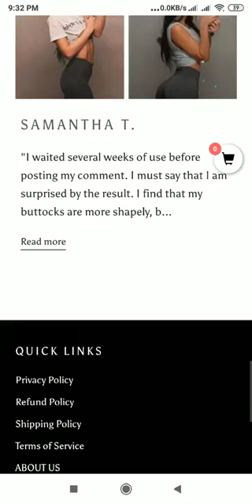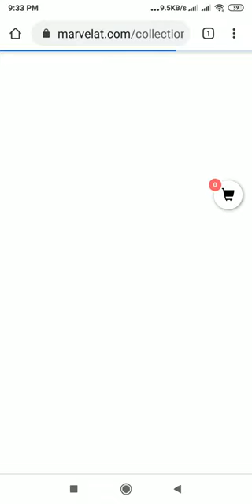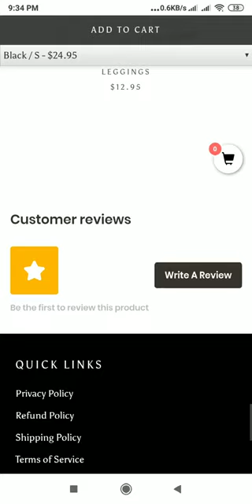Marvelat.com Review: Marvelat.com Website Tour Video - [ReviewsOffers.com]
Marvelat.com Review: Marvelat.com Website Tour Video. Write your reivew on comment box or visit below website [ReviewsOffers.com] for add your reviews.